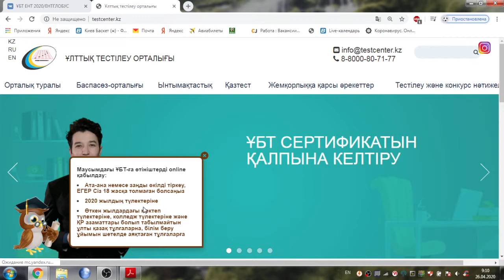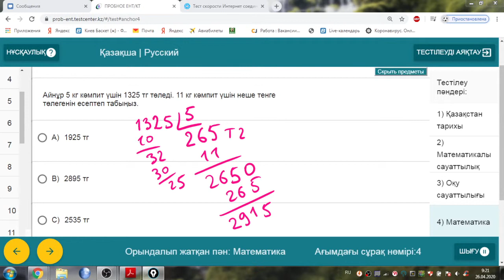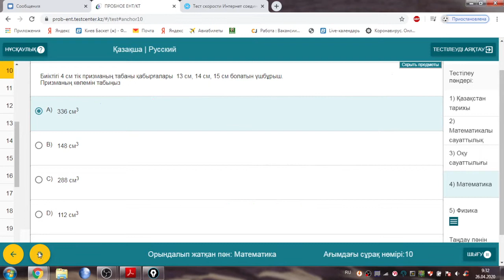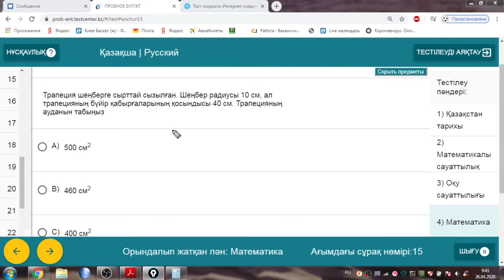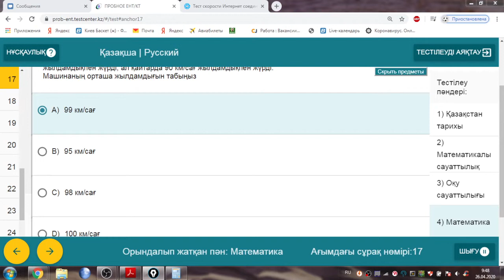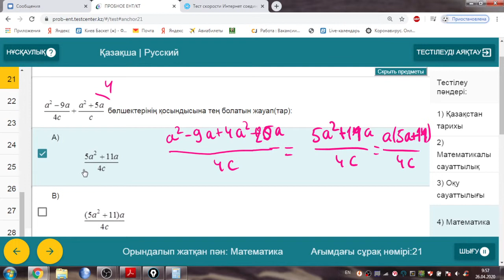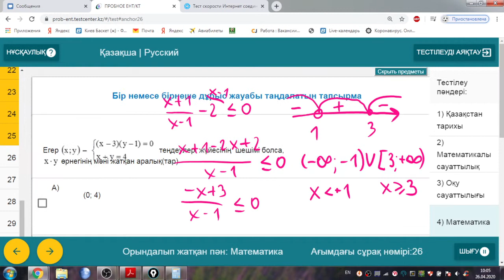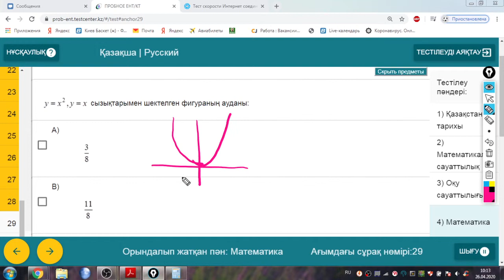"Математика 3. Тестцентр нұсқасын талдау"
Математика. Тестцентр нұсқасын талдау
Толық видео